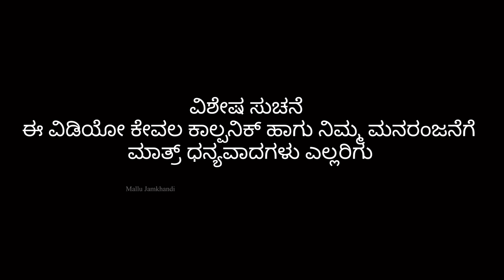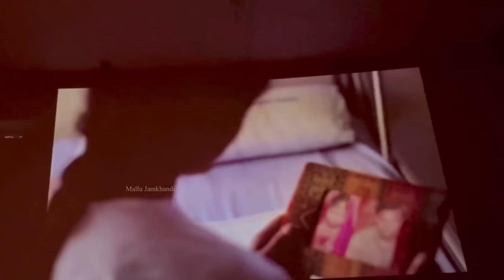ಸಿನಿಮಾ ಹಂಗಾಮಾ | Mallu Jamkhandi Comedy | Uttarkarnataka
Artist
Mallu Jamkhandi
shankar Ambiger
Anand Hunnur
Vishal Mirajkar
Shivganga
Amruta
Parag
Bimu
Vijay

Camera
Vishal Mirajkar
Santhosh Navi

Mallu Jamkhandi

Music
Raviteja Bagalkot

Thanks
Raju Baddrannavar